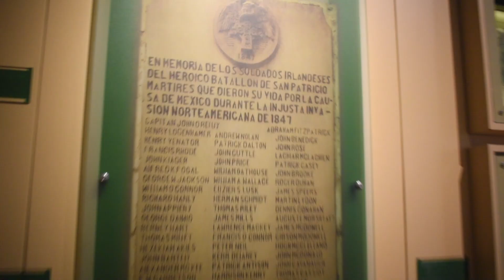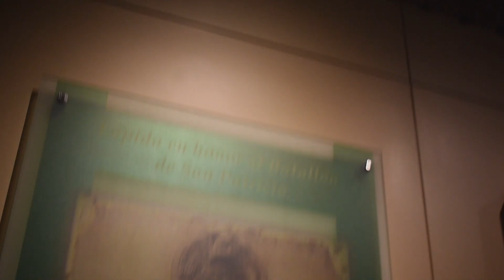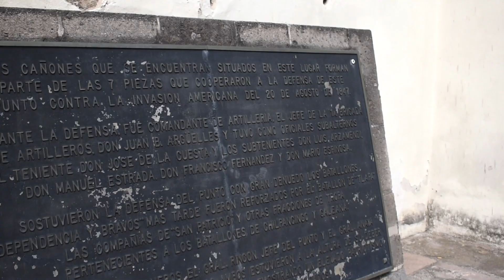Aquí se luchó contra el ejército estadounidense en 1847 😱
Acompáñanos a conocer un museo histórico al sur de la Ciudad de México, también conocido como el ExConvento de Churubusco este lugar fue sede de una de las batallas por parte del ejército estadounidense durante la ocupación de 1847 🇺🇸

¡Ven y conoce el Museo Nacional de las Intervenciones! 🏛